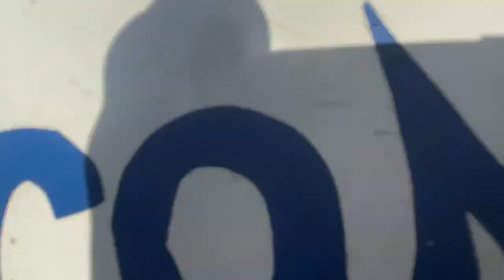Ensaio Geral das Bandas de Tembores de Araruama 2022 (COMUHC, COMAF, COMESP, COMUT, COMIT)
O ensaio reuniu as principais Escolas  Municipais com bandas  de Tambores em nosso Município.

@Banda COMUHC
@Bandas em Geral
@Gabriel Iorgut